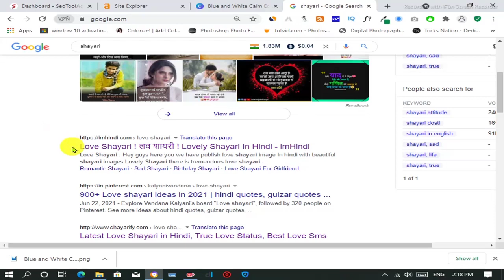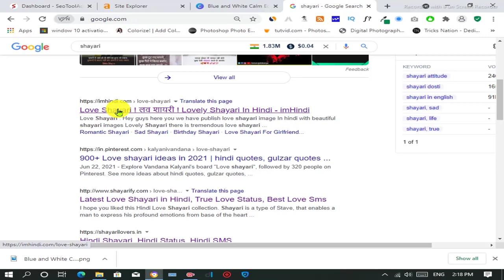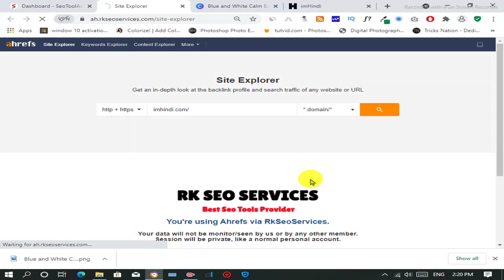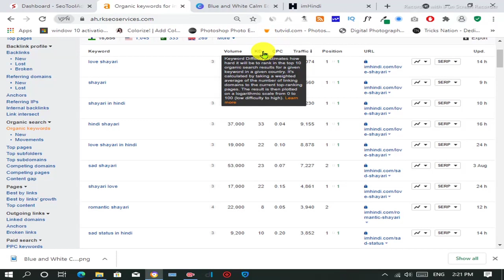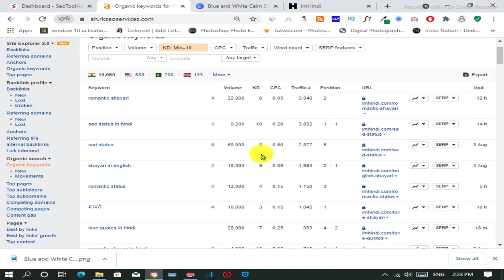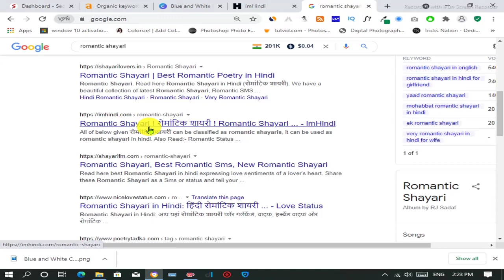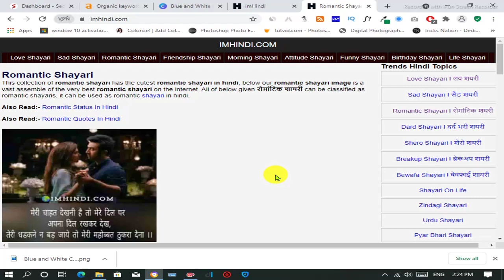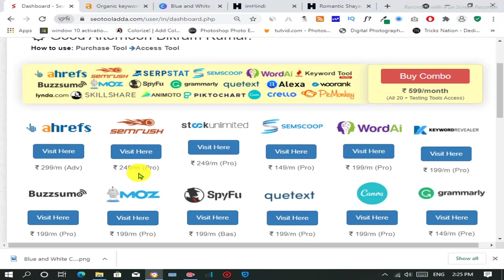Shayari Website | How to Find Unlimited Content Of Shayari Website From Ahrefs Tool🔥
Best Youtube Equipments 👍
Dslr Camera
Green Screen
Tripod Stand
Box Light

Your Queries Solved  👇
find unlimited content for blog and website
how to find article using ahrefs tool
ahrefs tool content research kaise kare
find content for free online
find shayari website content using ahrefs
shayari website ke liye content kaise laye
shayari website par article kaise likhe
how to write article on shayari website